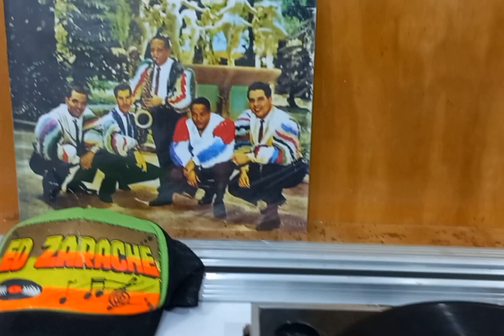FRENESI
Combo Cubano de Barberia

Carlos Barberia
Vocals by Regino Tellechea & Argelia Cordero.
Sello:Panart – LP-2064
Año 1960

Recordamos a un célebre contrabajista cubano, Carlos H. Barbería; nacido en Marianao Cuba en el 1930, que llegó a ser director del reconocido Conjunto Kubavana, luego llevado al formato de orquesta en la década del cuarenta, agrupación por la que pasarán voces como la de Rudy Calzado, Carlos Embale, Raúl Planas, Carlos Díaz, Juan Antonio Jo “Fantasmita”, Argelia Cordero, Ivette de la Fuente y Regino Tellechea, entre otras. Después de un gran éxito con su orquesta haciendo presentaciones en la radio (CMQ, RHC Cadena Azul), y cabarets como el Montmatre y Tropicana, con gran frustración y dolor sale de Cuba, en el 1960, producto del fusilamiento de su padre, por parte del señor Ernesto Che Guevara, cuando dirigió el pelotón de fusilamiento en La Cabaña sin que mediara un juicio justo.

Mucho puede expresarse de Carlos Barbería en un orden artistico.
Es posible asegurar, sin ambajes de ninguna clase, que su talento como músico y como mentor de conjuntos ritmicos se ha impuesto decisivamente en nuestros circulos de fiestas y en otros
medios de entretenimiento como son la TV y el disco.
BARBERIA Y SU COMBO CUBANO al estilo de las alamadas
orquestas internacionales de salán, consolidaron en latitud amplia.
su crédito de organización ejemplar, en la justa medida de las exigencias de eventos sociales desarrollados en lugares elegantes como
Hann
Vatah Chah al auntan DELLA Me a Pr
Su corte universal, su capacidad de adaptación a los distintos.
públicos, han llevado, con notable éxito, a BARBERIA Y SU COMBO CUBANO al medio masivo de la televisión y la radio y ese difícil escenario de clientela exigente como es el cabaret. Recordemos sus temporadas triunfales en Sans Souci, Tropicana, Havana Riviera,
Deauville, Plaza Casino. Hotel Comodoro y últimamente el Salón
Las Ant las del Hotel Havana Hilton.
Barberia lógicamente hallaria marco propicio en el extranjero y de ello puede dar buena fe la clientela del Waldorf Astoria de New York. No faltan desde hace algún tiempo los reclamos desde Las Vegas, el Palmar House de Chicago, Puerto Rico y Hawaii
Este nuevo LP de Barbería, el cuarto para la Panart, reafirma
una vez más el prestigio indiscutible del COMBO y el interés que ha despertado entre los coleccionistas de discos, Por algo la revista
Billboard Music, respondiendo al aplauso de los fanáticos.

El gran director Falleció el 04 de enero de 2013 en la ciudad de Union City, su funeral se llevó a cabo en Funeral Home de North Bergen en New Jersey).

Frenesi (Bolero Rítmico)
Compositor – Alberto Dominguez